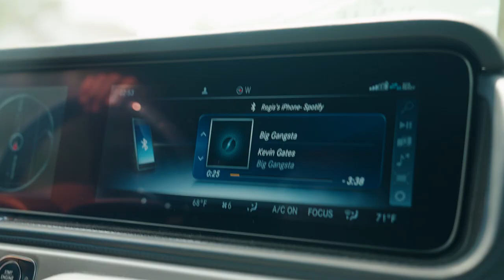LIFE AFTER DUBAI...MOVING DAY